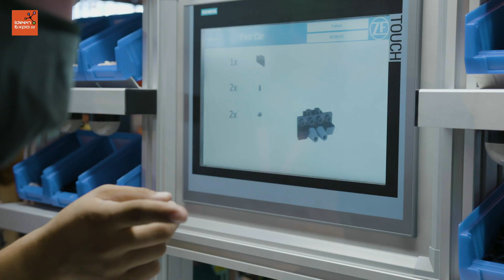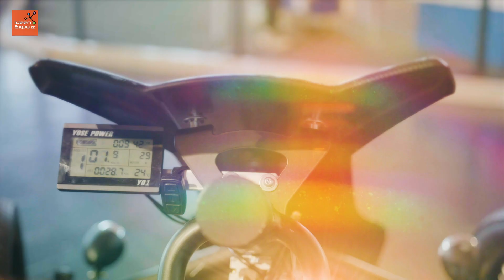ZF sorgt für Sicherheit auf den Straßen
Auch wenn nicht jeder ZF kennt, mit den Produkten des Unternehmens ist wohl schon jeder in Kontakt gekommen, denn ZF stattet Fahrzeuge mit Getrieben, Fahrassistenten, Sensoren und vielem mehr aus. Auf der IdeenExpo zeigen die Azubis zudem, welche Technologie dafür sorgen kann, dass ein Auto ganz eigenständig ein Hindernis erkennt und diesem ausweicht.  Wer hier arbeitet, der schützt Menschenleben